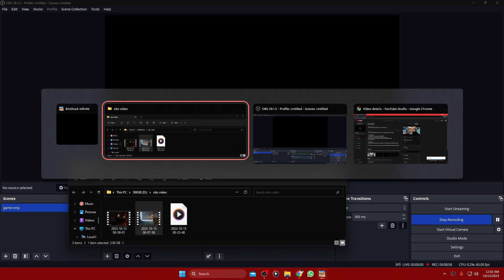Bioshock Infinite (HD) | Saving Eizabeth | Playthrough #4